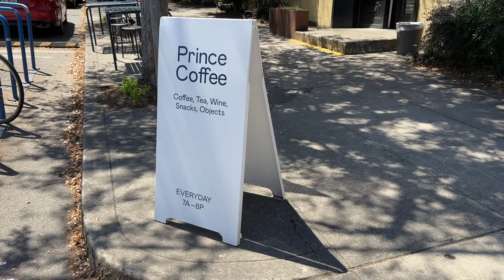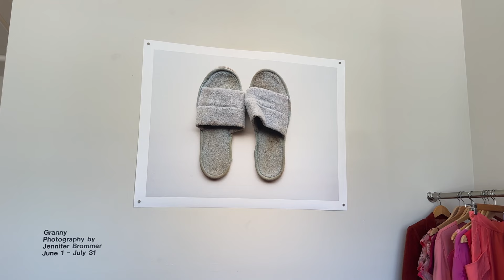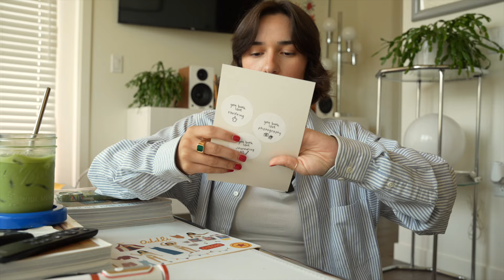intentional alone time